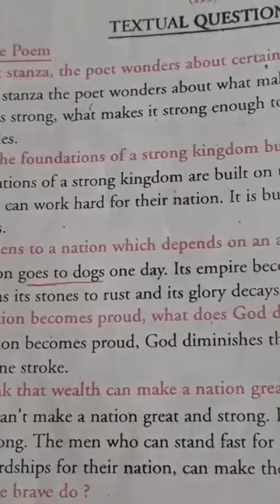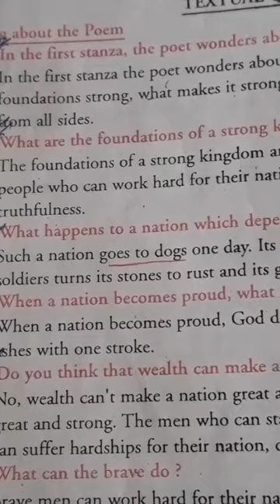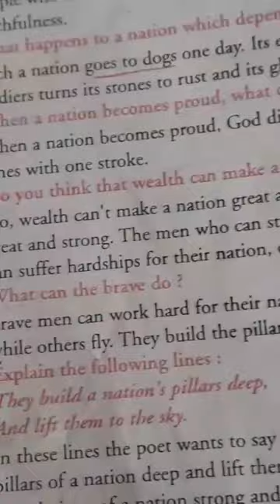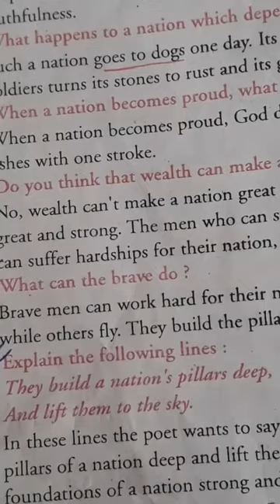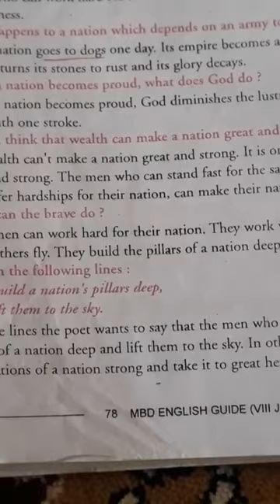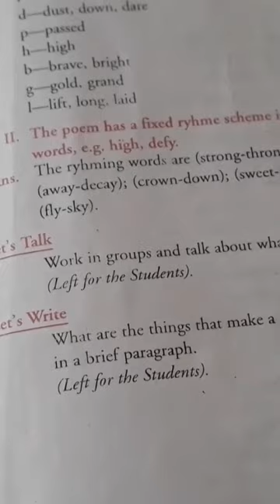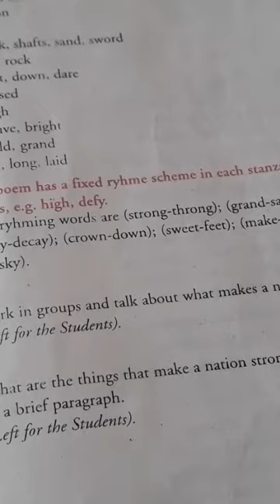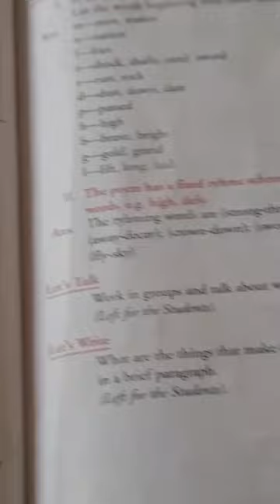A Nation's Strength | Textual Questions | Lecture 4